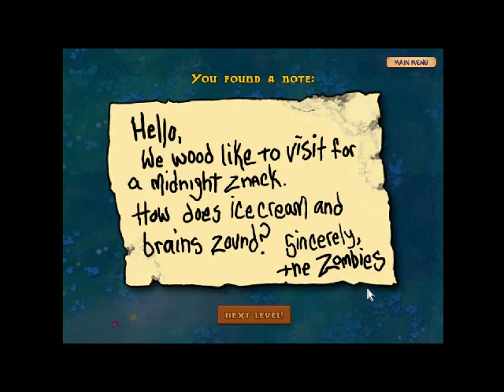lets play plants vs zombies part 8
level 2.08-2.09